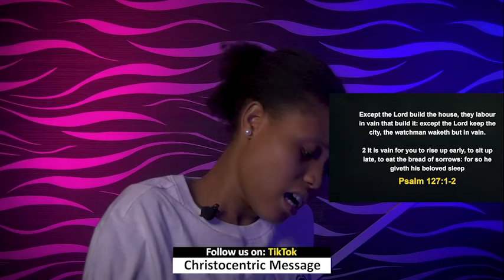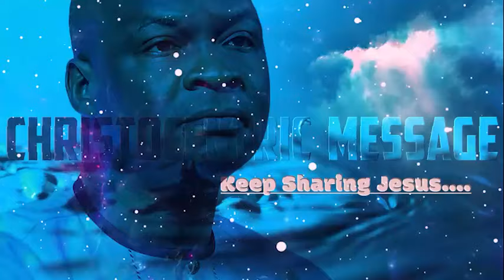THURSDAY MIDNIGHT BLESSINGS, 14TH MARCH 2024 - Apostle Joshua Selman